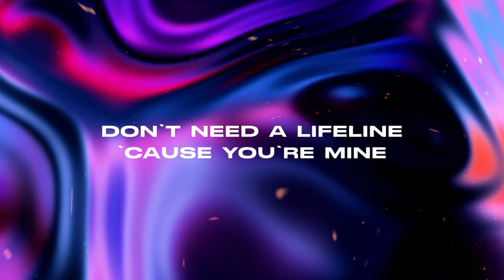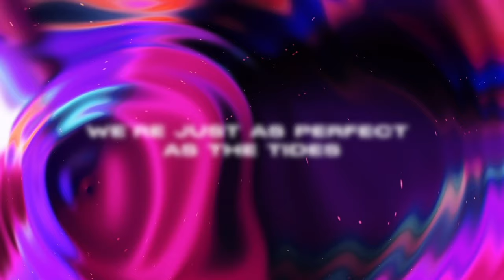Jim Yosef - Indigo (Lyric Video)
Usage: Free to use and monetize in videos, just make sure to give credit!

Video by @Starlyte

• dvdvampire01
• OnyxWulf
• Ashi Kass

Thanks to all my patrons: Adam P, Alexandre Despiens,  Daniel (Sulfuright), Jey Cordz, JJ, Kurokoshika, Leon Kayser, Lynxs, MajorTallon, MIO9, SETactual, SupraManG, Clément H & WeatherManNX01